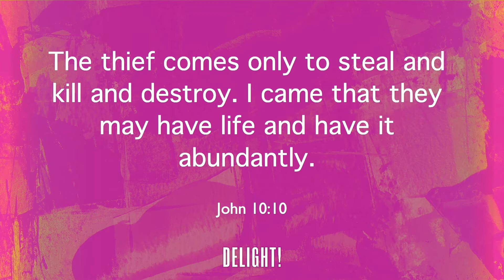Delight Sermon Week 1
Discipleship as the adventure of living and being loved! Watch as Pastor Nathan introduces us to our new series DELIGHT! and the journey that we will be going on in the coming weeks to relieve the burden of being a Christian with the joy of being a follower. To follow Jesus is to put your foot ona path of aventure, marked most fundamentally by mutual delight. (Delight, Justin Rossow page 5)